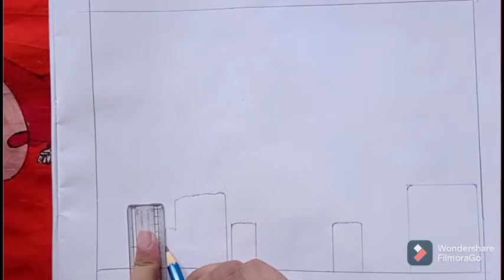Friendship Day special drawing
drawing ideas for friendship day
easy drawing for friendship day